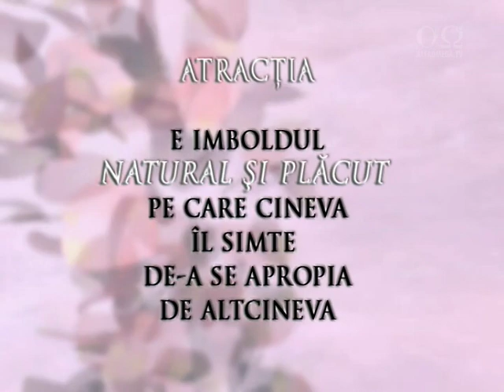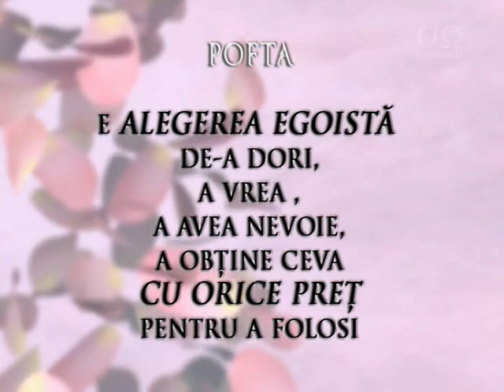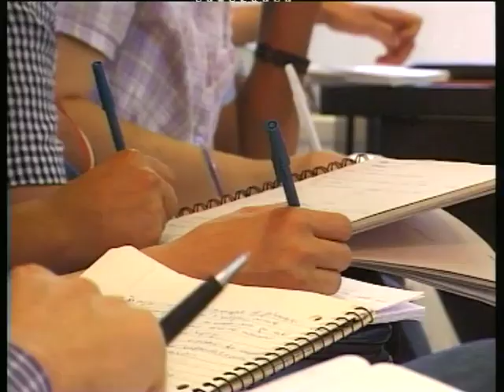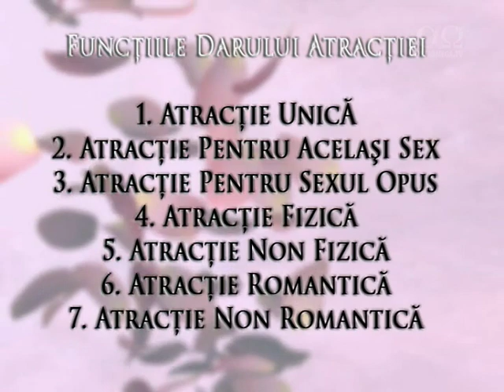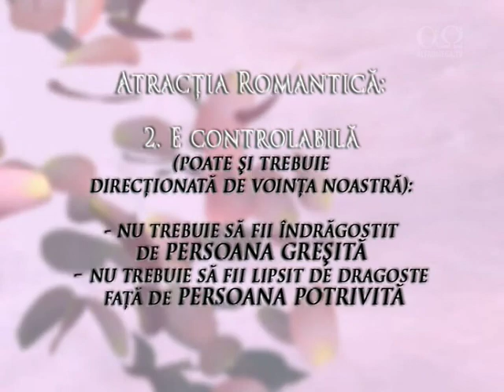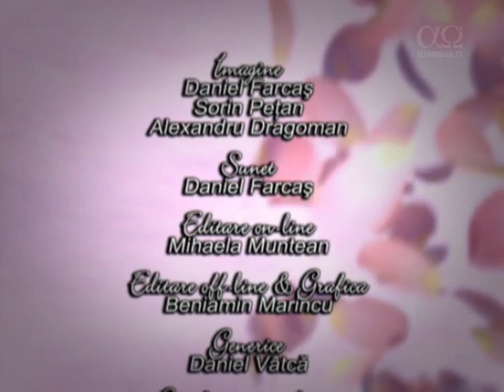Secretul relațiilor - sesiunea 8 - Seminar cu Dean Sherman (YWAM)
În această sesiune Dean Sherman vorbește despre darul atracției. Atracția este un dar de la Dumnezeu, este abiliatea de a aprecia și de a te bucura - nu este firea ta, nu e de la cel rău. Însă pentru a folosi acest dar in mod corect trebuie să știm cum funcționează și care sunt funcțiile acestuia deoarece, în rândul creștinilor există această confuzie între atracția fizică și pofta care sunt lucruri total diferite.
Acest seminar prezinta o discutie directa privind lumea confuza a relatiilor care va ofera nu doar un set de reguli, ci mai mult, principiile pe care Dumnezeu le-a pregatit pentru relatii intr-un mod clar si concis. Dean Sherman ne invata sa ne contruim viata de cuplu conform intelepciunii lui Dumnezeu.